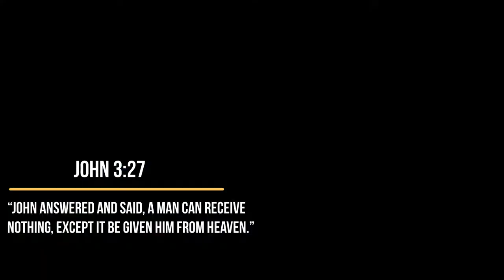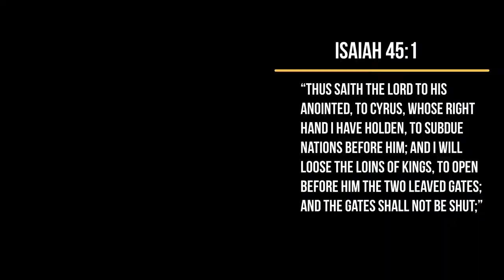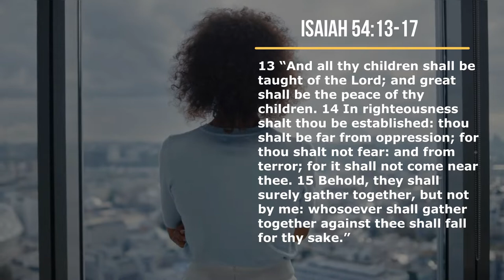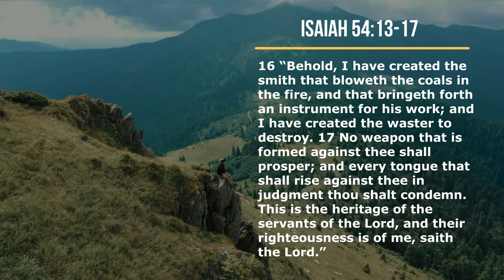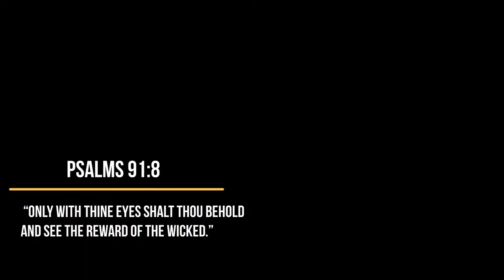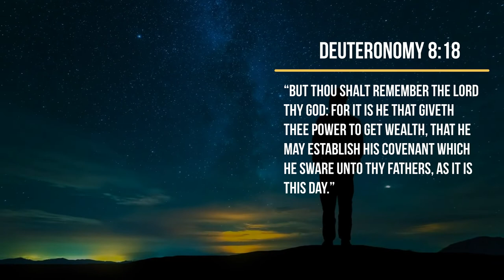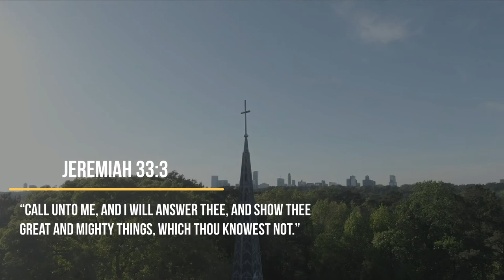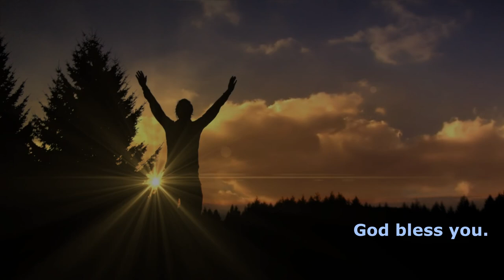Prayer before you sleep | Night prayer before going to bed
Everlasting father king of glory, thank you for today. Thank you for your guidance, protection, healings, and deliverances, all through the day.
Thank you for your provisions and care. Thank you for the day's bread. Thank you for all you have done unto us today. Dear heavenly father, now that it is time I retired to bed for sleep, I pray you dear heavenly father,  watch over my life and all that you have committed into my care.

Amen.